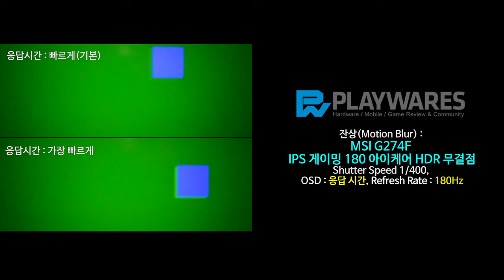잔상(Motion Blur) : MSI G274F IPS 게이밍 180 아이케어 HDR 무결점